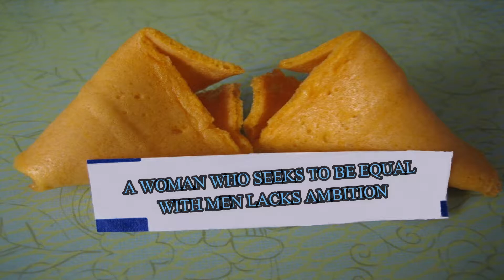So we played Mario Party 7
We are bored of modern video games so we did a little throwback.  I forgot how much fun Mario Party can be.  Yes I look to do more sports videos, calm down

Twitch (please help me reach my goal of 50 followers)